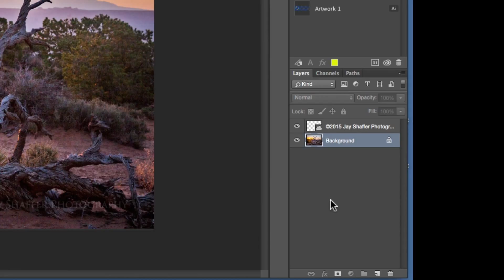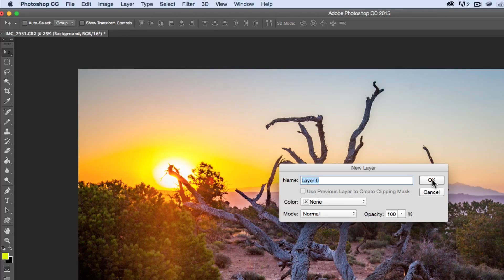Converting the Background to a Layer in Photoshop | 2-Minute Tips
This two-minute tip shows you how to convert an Photoshop Background Layer into a regular Photoshop Layer.
When you open an image or create a new Photoshop document with a white or colored background, the bottommost layer in the Layers panel is a Background layer. There is only one Background layer in each Photoshop document. Background layers have some unique properties; you can’t change the stacking order of a background layer or change it’s opacity or blend mode. You may wish to convert a Backgound layer into a regular layer in order to change some of those properties.
There are several ways to convert a Background layer to a Photoshop layer. If you click on the lock icon on the Background layer in the Layers panel, it will convert the layer to a regular layer and automatically change the name to Layer 0. You can also double-click on the Background layer in the Layers panel, which will bring up a dialog box where you can name the new layer and set some of it’s properties. Thirdly, you can go to the Photoshop menu bar and select Layer -- New -- Layer from Background. This will also bring up the dialog box that allows you to rename the layer and set some properties such as the blend mode and opacity.
Once you have converted a Background layer to a regular layer you can do all the things that any other Photoshop layer can do including change it’s stack order, opacity or blend mode.